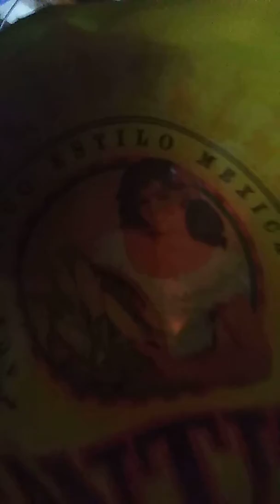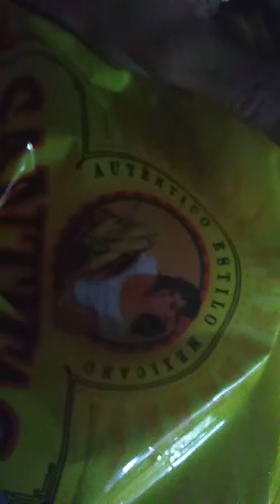Humantler Comedy Show Episode 7.0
Dog jump failure